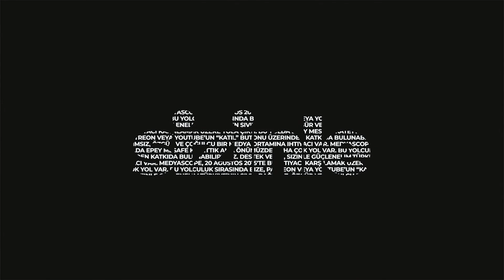Yarına Kalan Sohbetler: Konuk - Nesibe Kırış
Yarına Kalan Sohbetler'de Elçin Poyrazlar'ın bu haftaki konuğu, hukukçu ve insan hakları aktivisti Nesibe Kırış. Kırış ile Poyrazlar İstanbul Sözleşmesi, kadının beyanının esas olduğu ilkesi, cinsel taciz ve cinsel saldırının hukuki tanımları, hukuksuzluğa alışmanın zararları, kadın ve LGBTİ+ mücadelesi üstüne sohbet etti. Hukukun sosyolojiden ayrılamayacağını söyleyen Kırış, yerleşmiş geleneklerin adalet anlayışına yansıdığını ve bu nedenle hukukun hem din hem de geleneklerden ayrılarak sekülerleşmesi gerektiğini söylüyor.

Teşekkürler!